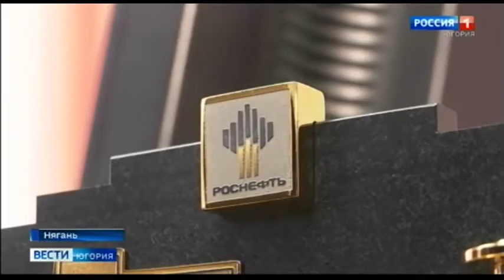Геологи Югры готовятся встретить профессиональный праздник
Они привыкли искать и находить. Геологи 5 апреля отметят профессиональный праздник. Этот весенний день был выбран не случайно: в этот период начинается активная подготовка к проведению летних полевых работ и экспедиций. На предприятии «РН-Няганьнефтегаз» молодые специалисты работают рука об руку с опытными наставниками. Среди них – заслуженный геолог Югры Наиль Галлямов.

Смотрите выпуски "Вести-Югория" на телеканале Россия-1 ежедневно по будням:
вечером - 20.44
И в выходные: